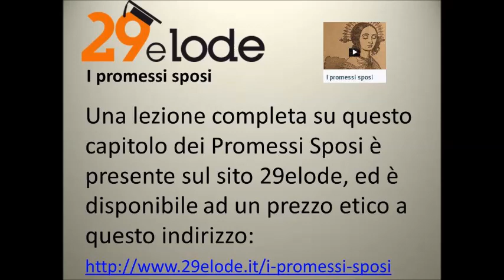Capitolo ventitreesimo dei Promessi Sposi e breve accenno al capitolo ventiquattresimo